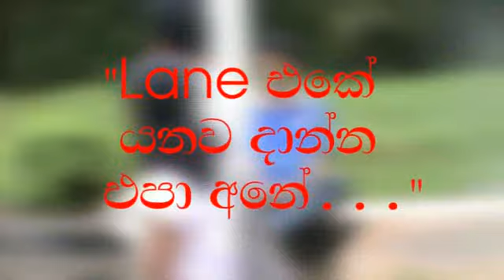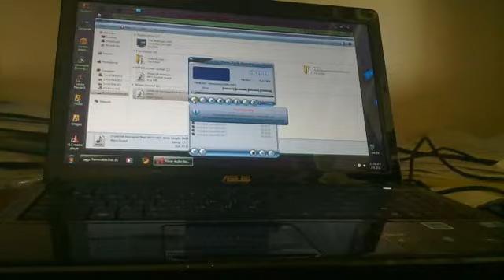Iwasapan (Ori by Drawlinks) Uni of Pera Science AppSci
The music video featured at the AppS' Night '06.
Society of Applied Sciences, Faculty of Science, University of Peradeniya
Director 'n writer: namal wickramasinghe
Co director: aushike weerakoon
vocals: madhawa, namal, nuwan, sampath
camera: nayana, yashoda, aushike
master audio: nuwan, chaturanga

Pera science '06 kattiyage wedak.

Just a few days remaining and then we are gonna have to leave this awesome place forever. This video is a dedication to all the loving memories and for what it's worth.
Ayubowan pera.

appsoc2010 [at] gmail [dot] com